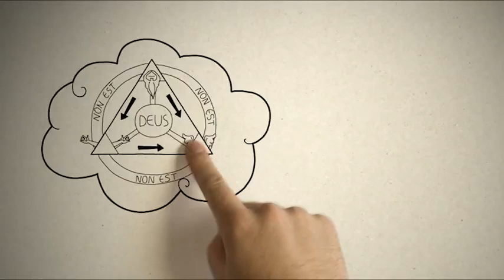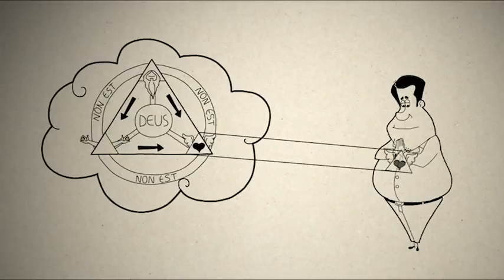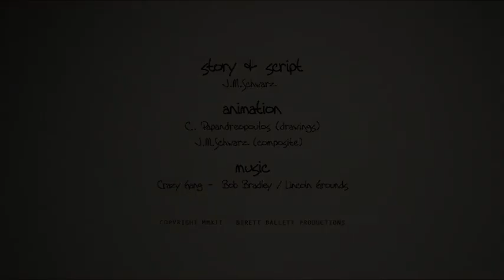Leccion 51 Quien es el Espiritu Santo